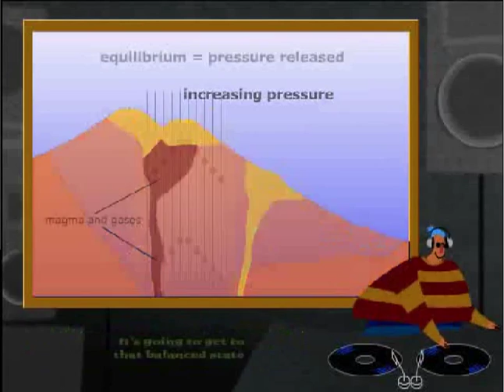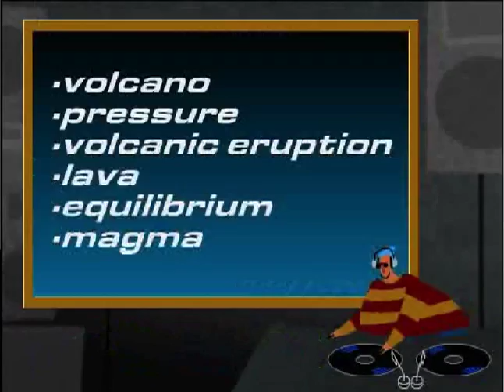What's It Like When Volcanoes Blow?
A sing-song video about Volcanoes from Ignite Science.